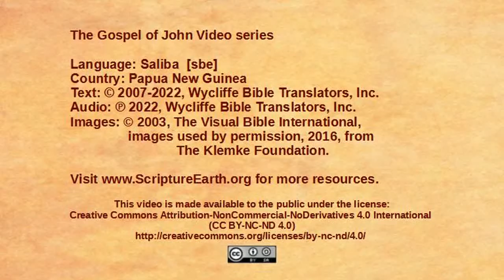Saliba - Yomane 6:16-21 “Jesus walks on the water” [sbe]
Scripture Videos from the Gospel of John in Saliba of Papua New Guinea. [sbe]